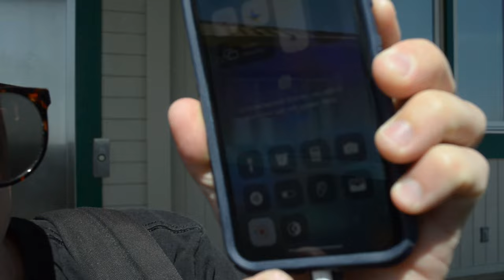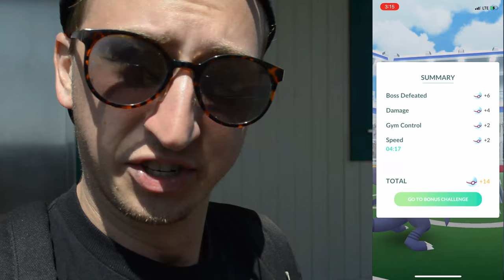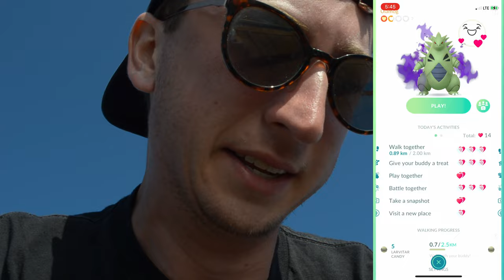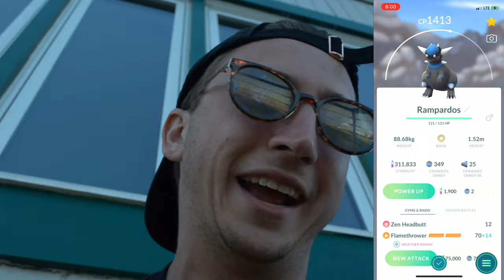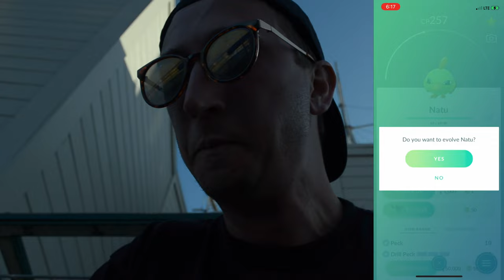Santa Monica, Meeting TheTrainerClub and NATU Spotlight Hour || Pokemon GO Vlog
Hey! Welcome to the channel! Im Lucas, otherwise known as Raymx3 online! I have had a long time passion for music and video games, specifically Pokémon.

If you're thinking about STARTING to play Pokemon Go, USE MY REFERAL CODE! -- YM9TX9DK3

Glad you’re here and hope you stick around for the ride... it’s going to be a wild one!

Song Cred:
Stream Beats - Harris Heller